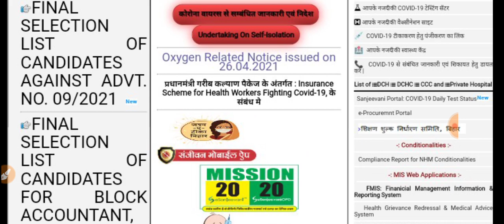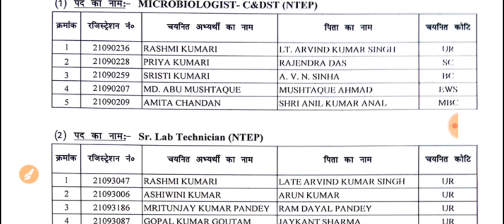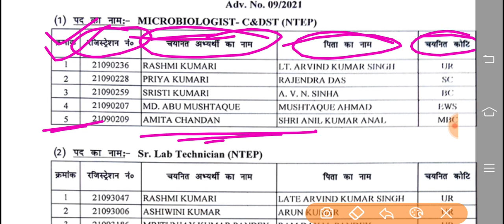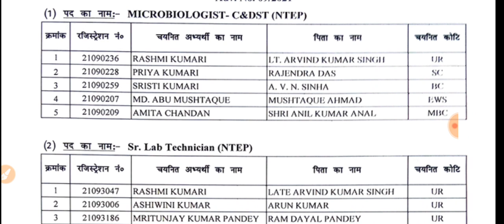बिहार स्वास्थ्य विभाग Lab Technician Result जारी/SHSB Lab Technician Result/Bihar ANM 8853 Result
Fast Information Lab Technician

Lab technician vacancy 2021/lab technician job/health department lab technician vacancy/medical Job